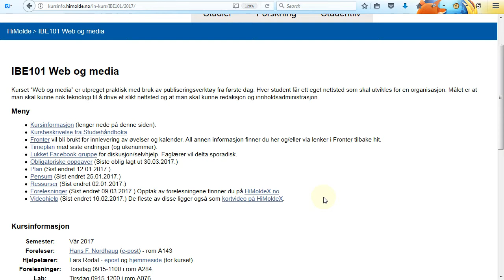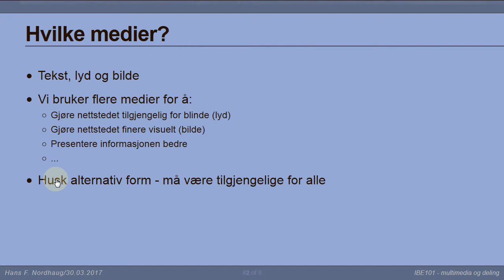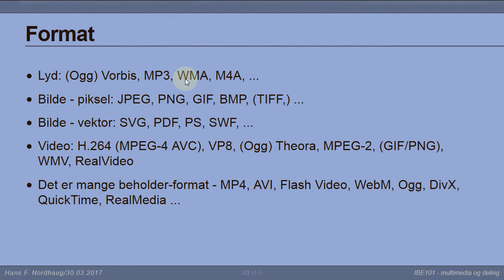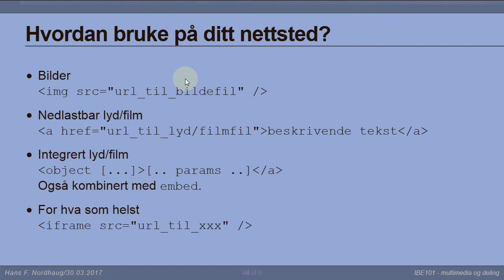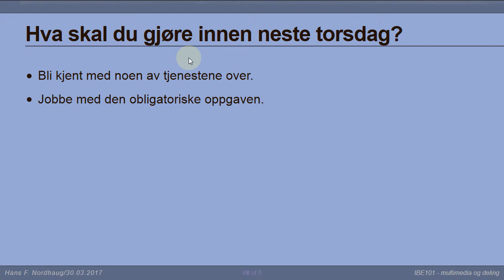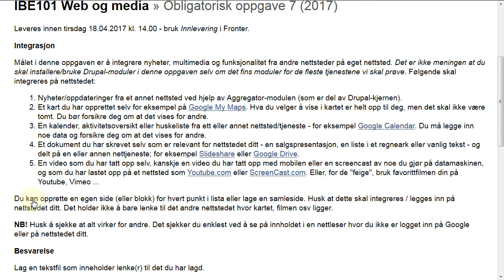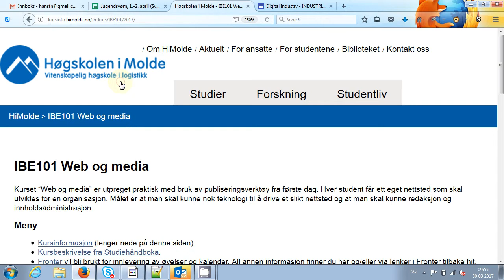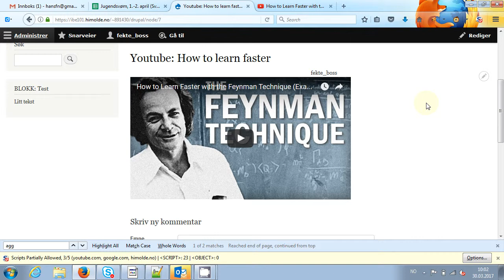112 Forelesning IBE101, 20. mar. 2017